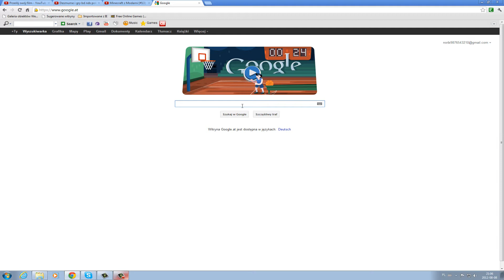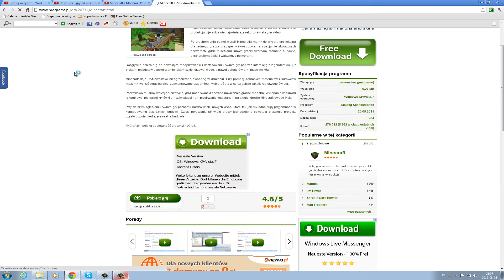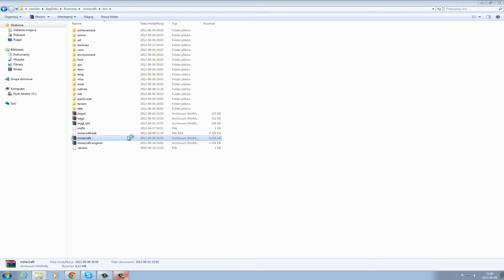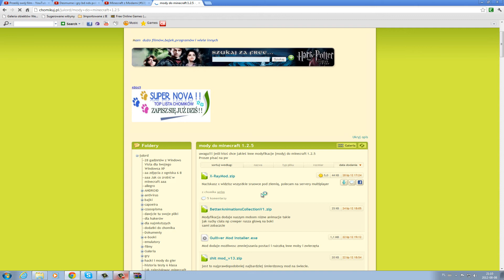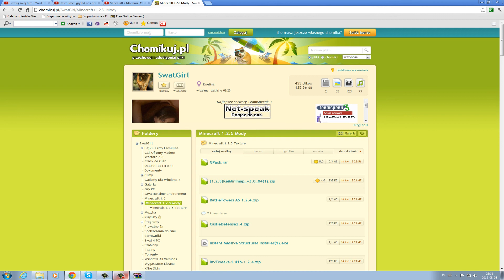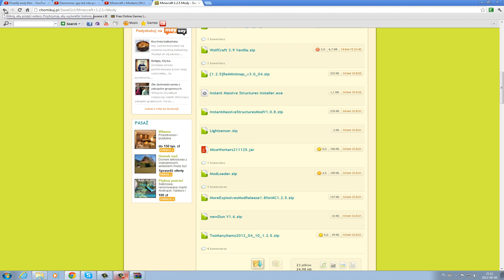pobierz Minecraft 1.2.5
pobierz - ostrzezenie dla tych ktorzy pobieraja, miesiac pozniej
moze tego juz nie byc wiec pobierajcie